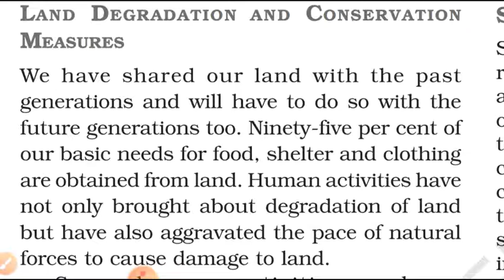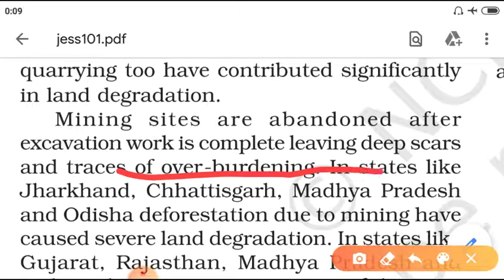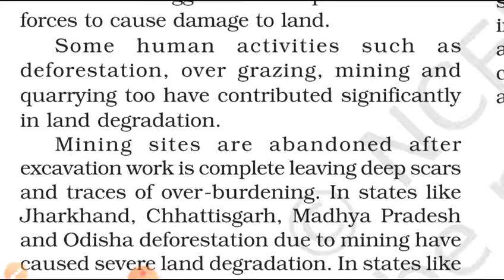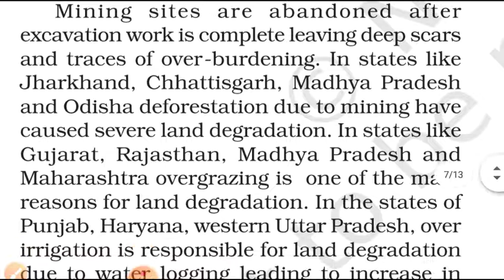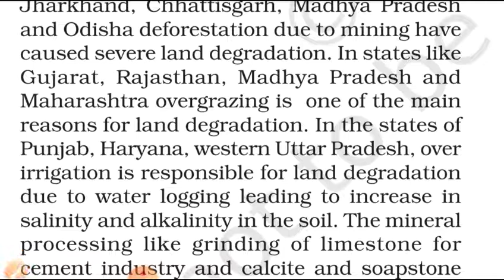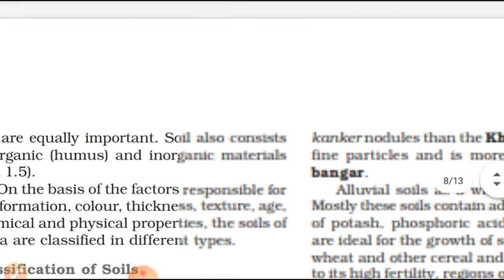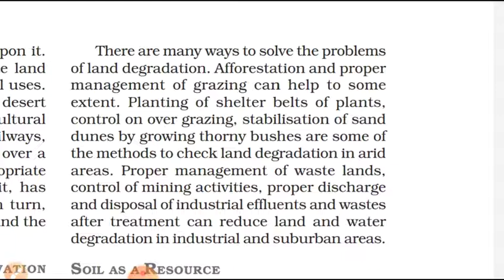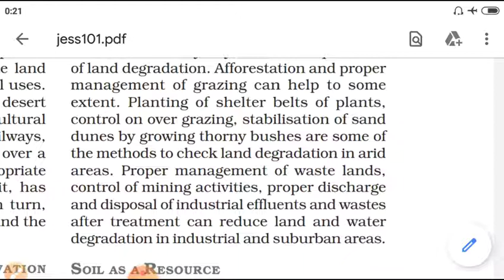15 July 2020